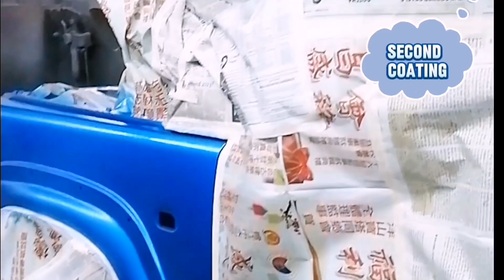Auto Body Repair&Repaint/ Suzuki JIMNY/Left Fender&Radiator Support Panel